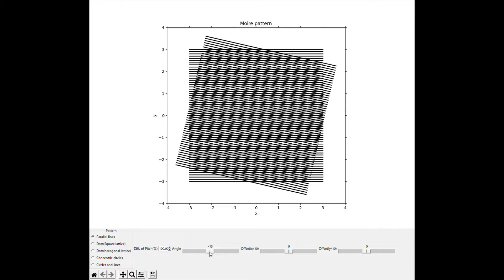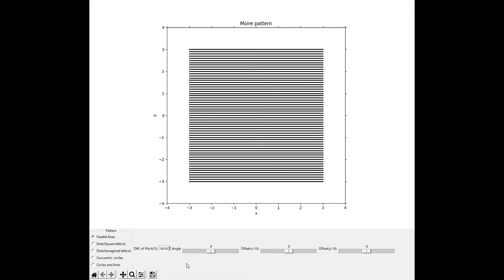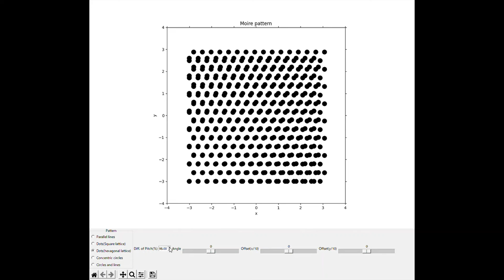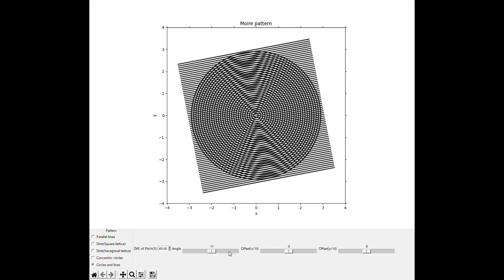# Python exercise - 33: Moiré pattern (interference fringes)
# Python exercise - 33
Simple exercise of matplotlib-animation of Python.

## Source code
GitHub

## Reference
* Wikipedia: Moiré pattern